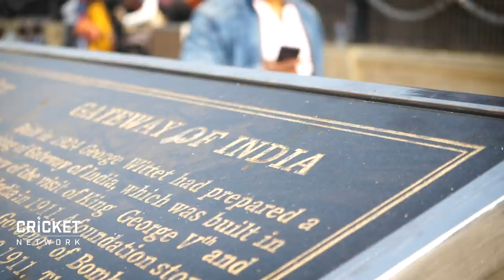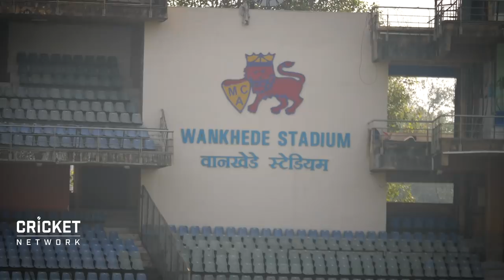Why the Aussies love playing in India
Aaron Finch, Steve Smith, Pat Cummins, Adam Zampa and Kane Richardson explain their experiences of playing cricket in India